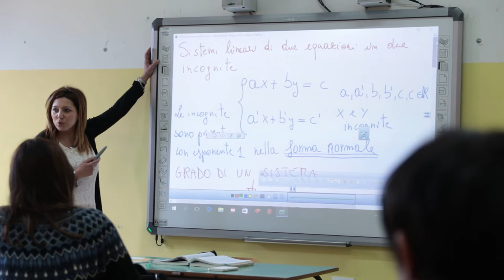Teramo. Presidio del PrC sulla situazione "disastrosa" delle scuole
Un presidio di Rifondazione Comunista, a Teramo, richiama l'attenzione sulla situazione delle scuole all'interno del cratere sismico del 2016. Mancherebbero un centinaio di aule per far ripartire le lezioni post covid